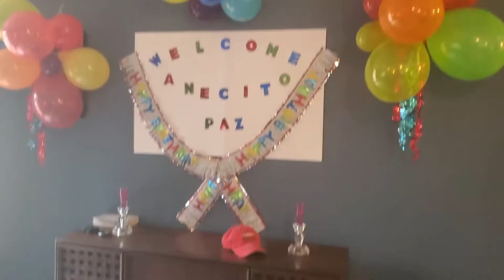Late Upload: BIRTHDAY AND WELCOME PARTY | CHICAKAHAN at KULITAN | SOBRANG SAYA || CrazylikemeVlog's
Thank you so much LOVES for watching. See you till next video.